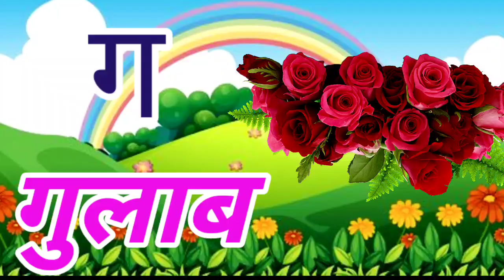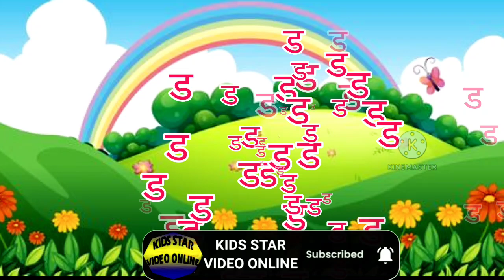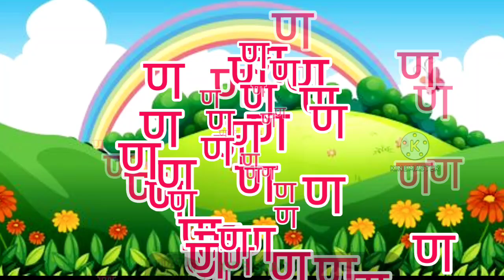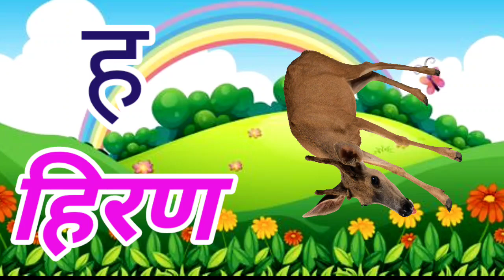क से कबूतर -अ से अनार हिन्दी वर्णमाला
Hello Friends,